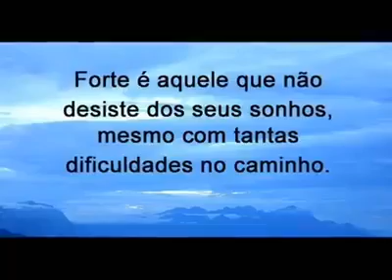6 de junho de 2017(3)